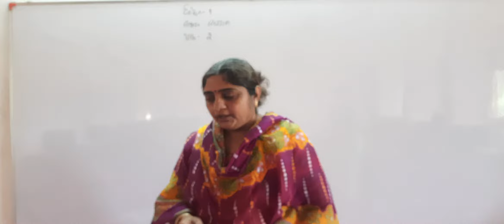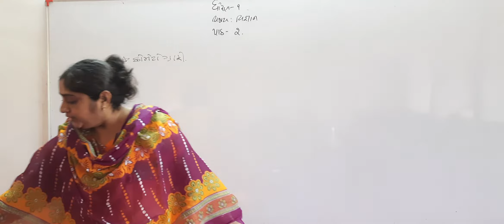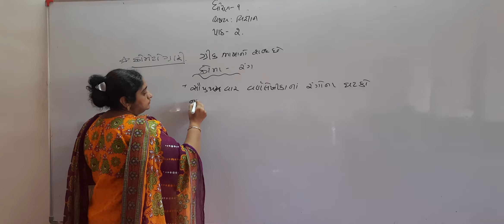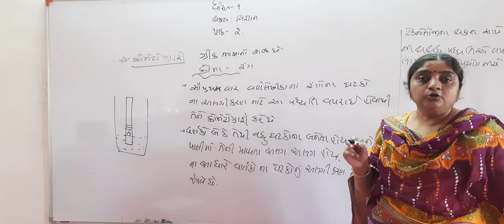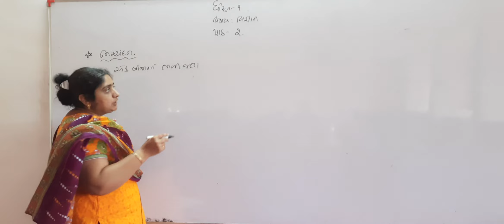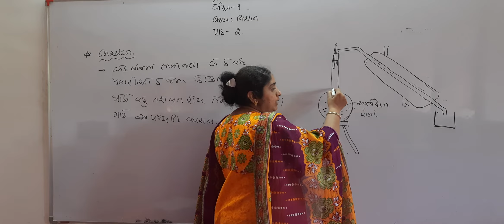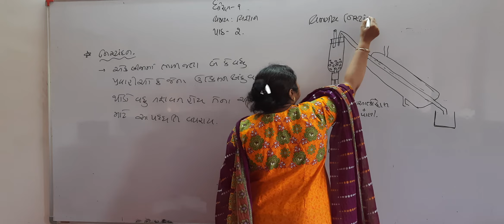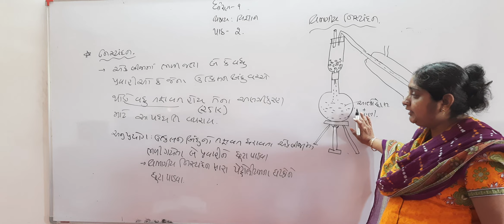STD 9 SCI LESSON 2 PART 4